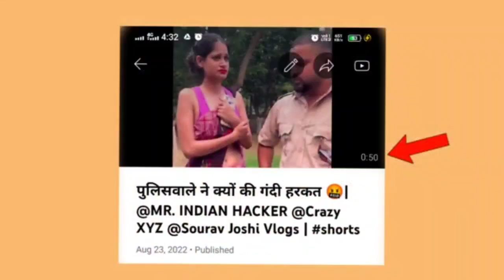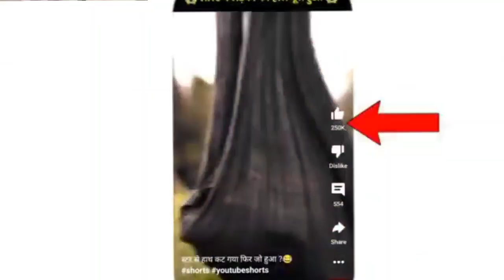YouTube Shorts viral करे, सिर्फ 2 मिनट में। How To Viral Shorts Video On YouTube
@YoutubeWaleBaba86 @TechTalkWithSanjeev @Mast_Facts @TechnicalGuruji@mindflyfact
Keywords →

Shorts Video Viral Kaise Karen How To Viral Shorts On Youtube

Youtube Shorts Viral Kaise Karen How To Viral Youtube Short Video

Shorts Video Viral Kaise Kare 2022 Shorts Video Viral Kaise Hoga 2022

Youtube Shorts Viral Kaise Karen 2022

Apne Youtube Shorts Ko Viral Kaise Kare